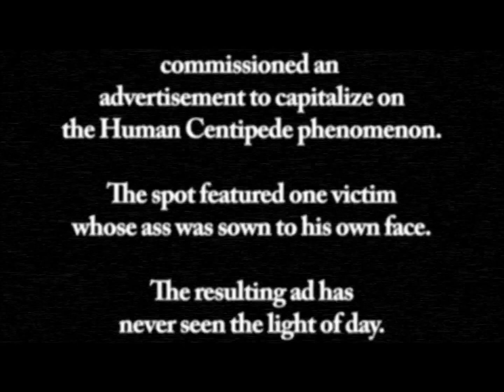The Human Unipede - Worst Sequence (NSFW)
Humorous take on the Human Centipede franchise.